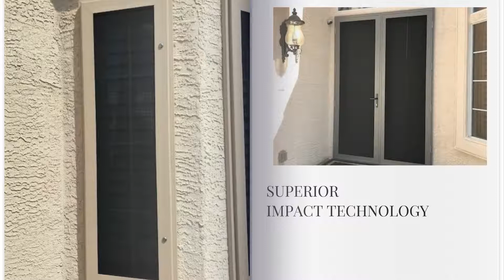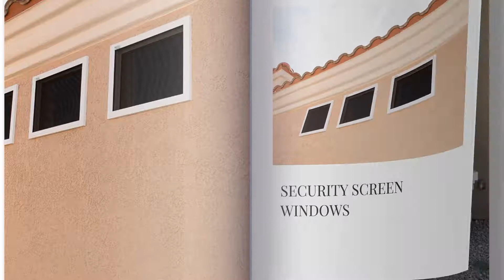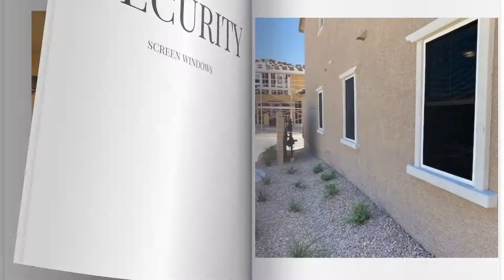Security Screens Design Las Vegas - A Cutting Edge Glass & Mirror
With our custom Security Screens, you can rest assured knowing that your home is secure!

Home invasions and burglaries are on the rise within America. That’s why our revolutionary security products are designed to keep criminals from physically breaking into your home or place of business.